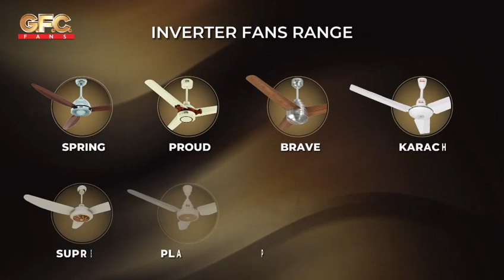28 January 2024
Video from Aftab Alam